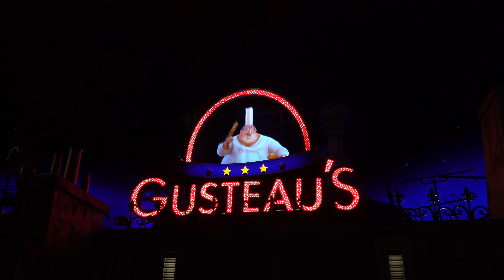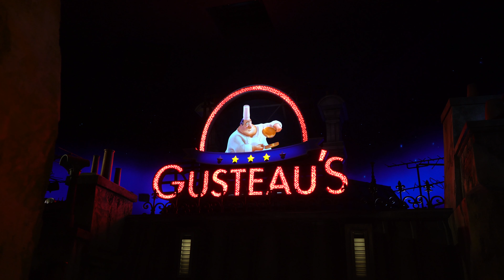Remy's Ratatouille Adventure at EPCOT POV & Queue Walkthrough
Remy's Ratatouille Adventure brings the world of Disney-Pixar's Ratatouille to life in a very big way. The attraction is a replica of the version at Walt Disney Studio Park in Disneyland Paris. You shrink down to the size of a mouse and basically recreate the experience of being in the movie Ratatouille!

For more information on Disneyland, Walt Disney World, Disney Cruise Line, and more, head